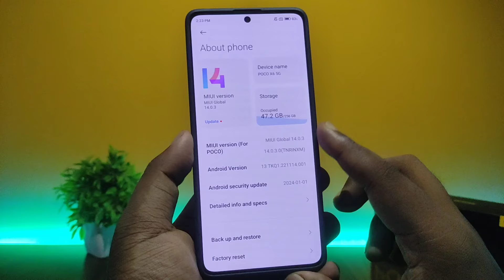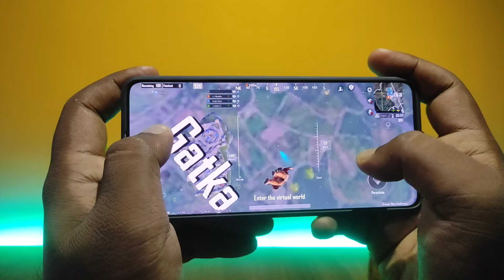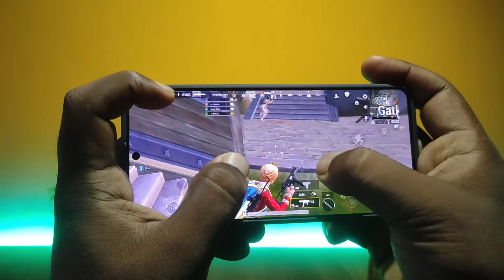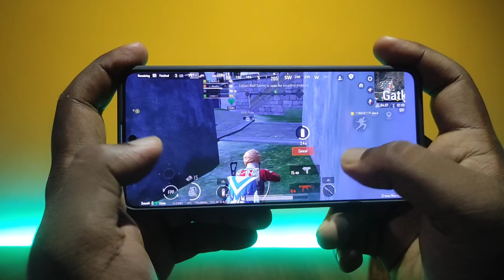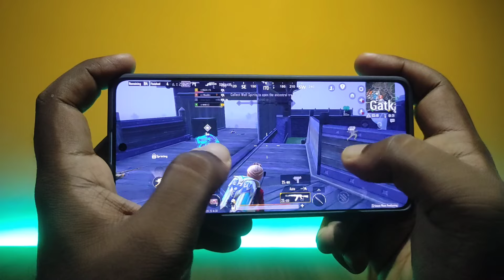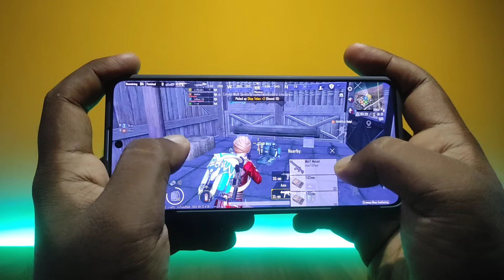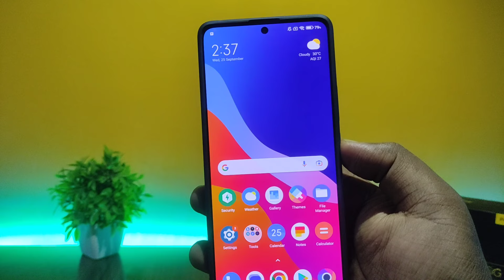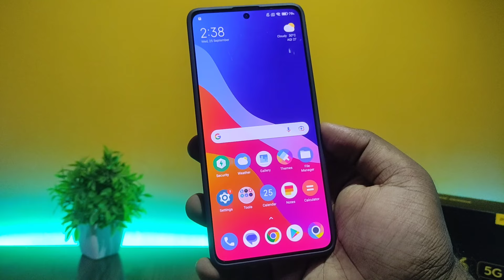⚡Poco X6 BGMI Gaming Test - Heating & Battery Drain!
⬇️ BEST BUY LINK ⬇️
👉 POCO X6 5G 8 GB RAM 256 GB Storage
👉 POCO X6 5G 12 GB RAM 256 GB Storage

👉 Tempered Glass Screen Protector
👉 Back Cover